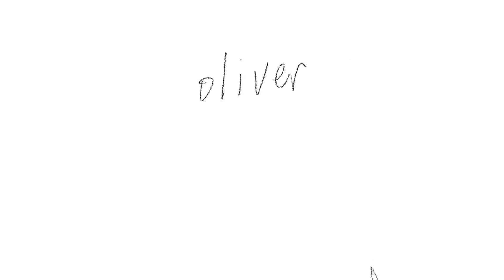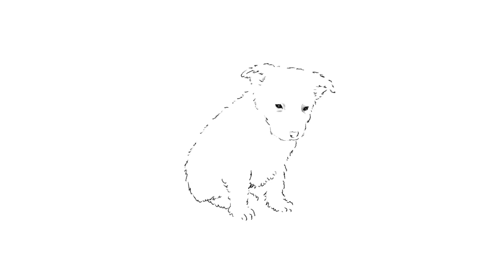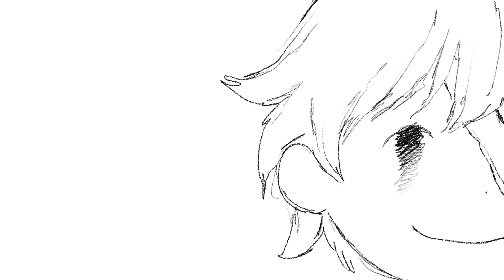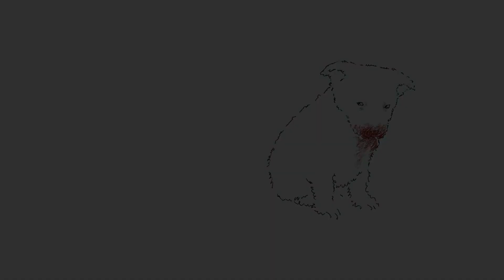【Lin Lai】Please, eat me【Synthesizer V Cover】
i forgot it's halloween

tune mix midi：wevebi @wevebi)
vocal：lin lai, yun quan, tonio, prima (@DreamtonicsCoLtd @Vocaloidyamaha)

as always, sorry for the mix. i hope tonio and prima are hearable

▪ this cover is not for commercial use.